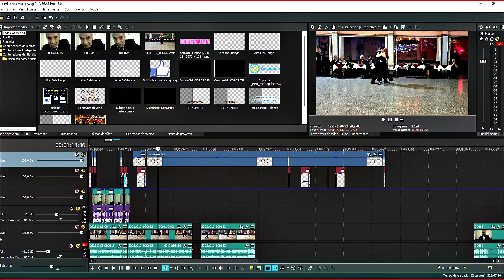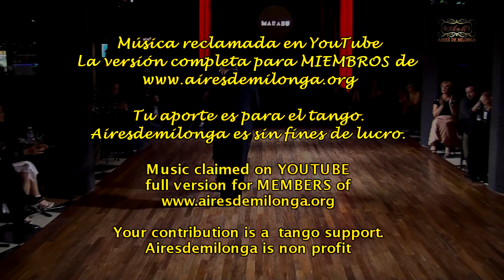Esplendida exhibición internacional. Lan Yi Jia Wang, Jorge Torres en Parakultural milonga 2023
🎬 ¡Bienvenidos a la Videoteca de Salvaguardia del Tango más Importante del Mundo! 🌎

Haz una diferencia hoy y forma parte de esta comunidad dedicada a preservar el tango para las generaciones venideras.

MercadoPago: CarlosAires.mp

¡Gracias por ser parte de esta emocionante travesía para mantener viva la pasión del tango!

Sumérgete en la rica historia y la pasión del tango a través de nuestra colección única y extensa de videos. Estamos comprometidos con preservar este tesoro cultural sin fines de lucro, para que las generaciones presentes y futuras puedan disfrutar y aprender de la belleza de este baile apasionado.

Cada video en nuestra videoteca es un vistazo a la evolución del tango, desde sus orígenes hasta sus formas contemporáneas. Nos enorgullece ofrecer este recurso valioso de forma gratuita, pero mantener y expandir esta iniciativa requiere de tu apoyo.

¡Únete a nosotros en esta misión! Tu colaboración ayuda a mantener viva la llama del tango, permitiéndonos seguir recopilando, digitalizando y compartiendo estos tesoros culturales. Cada contribución, grande o pequeña, nos acerca un paso más a asegurar que el tango siga siendo una fuente inagotable de inspiración.